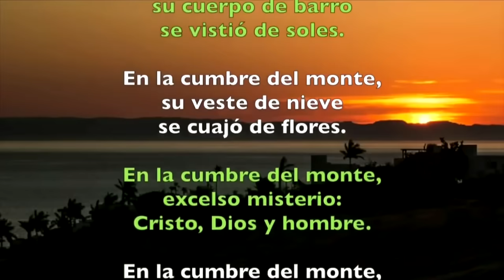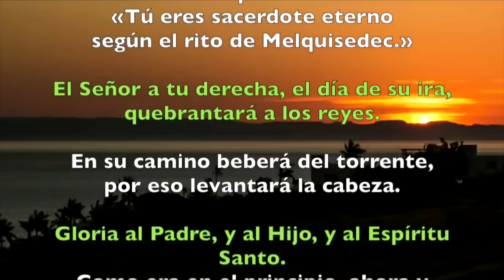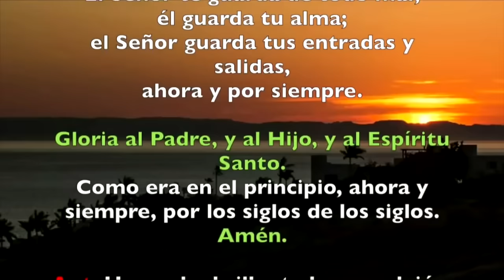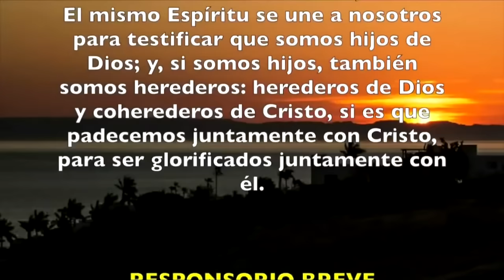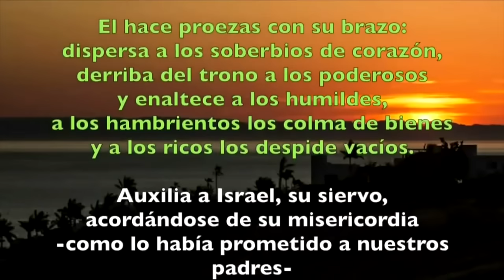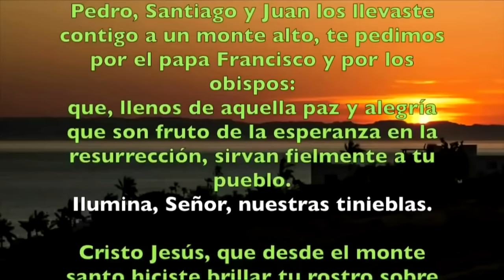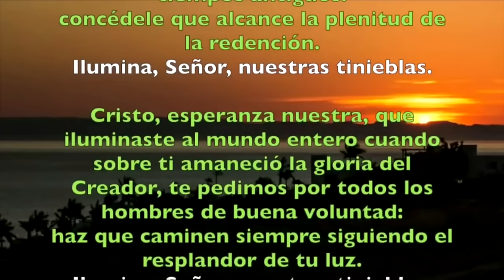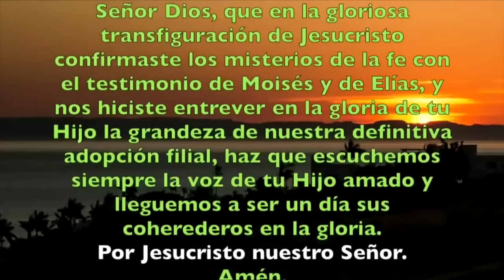Oración de la tarde (Vísperas), MARTES 06 DE AGOSTO 2024 I TRANSFIGURACIÓN DEL SEÑOR